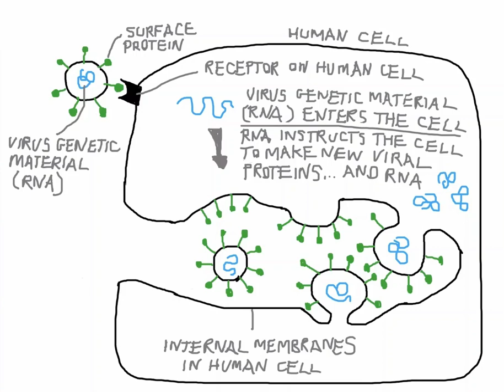Basic coronavirus life cycle: how coronavirus is manufactured by human cells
This is a creative commons resource

This is an introductory animation showing how virus particles are manufactured by human cells. The key message is that coronaviruses, just like other viruses, hijack the cell's own machinery, that it normally uses for its own maintenance, and uses it to manufacture more viruses.